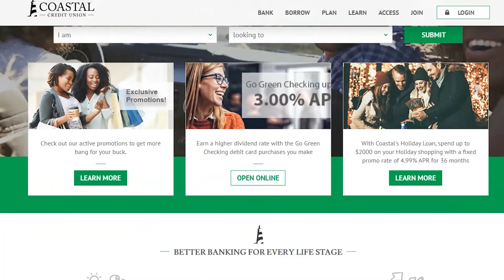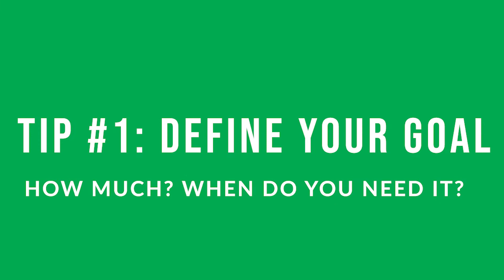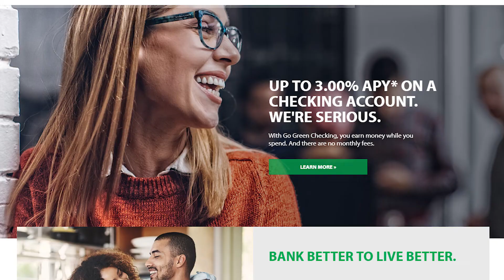Quick and Easy Tips to Save More Money This Year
Elle Martinez is the creator and host of Couple Money, a site and podcast focused on helping couples stop fighting about finances and build their wealth together.

You can always see full post along with more resources over

ABOUT COUPLE MONEY
Couple Money is all about helping spouses get on the same page, pay their debts off faster, and get on the path to financial freedom together!

I'm Elle Martinez! Long story, short I started Couple Money because we needed! Years ago, we started off our marriage with $30,000 of debt. After syncing with our money and goals, we've paid those off and hit CoastFI. I want to help you have less stress with money in your marriage!

We're now focused on

RESOURCES TO MANAGE YOUR MONEY
5 Days to $5K - Free Course to Find, Save, and Earn Extra Money with Your Budget

Coastal's mission is to help you live a better life by offering you a better way to bank.